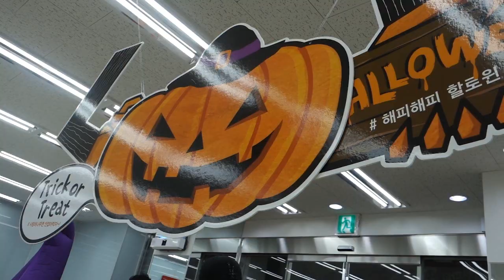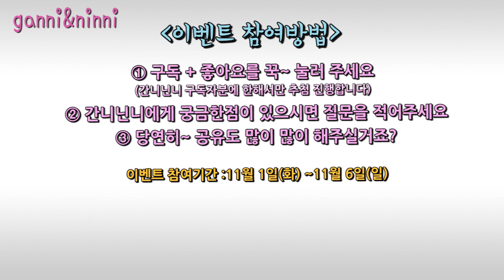[이벤트종료] 할로윈 이벤트해요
간니닌니가 할로윈 이벤트를 해요
간니닌니가 직접 고른 사탕과 과자들
그리고 직접 쓴 편지까지~!!!

간니닌니의 할로윈 이벤트